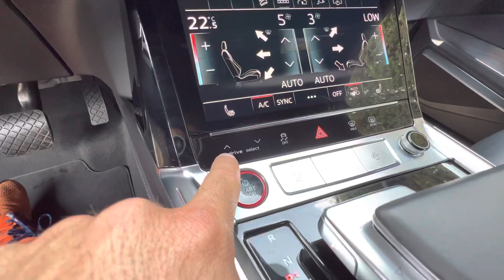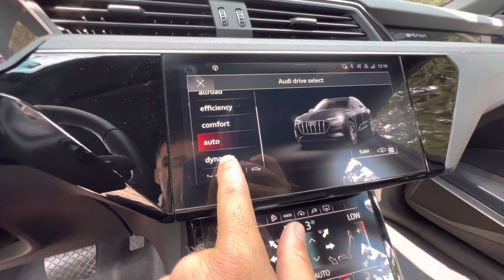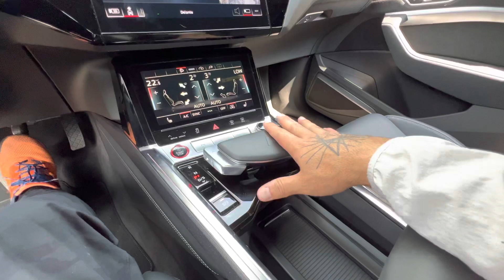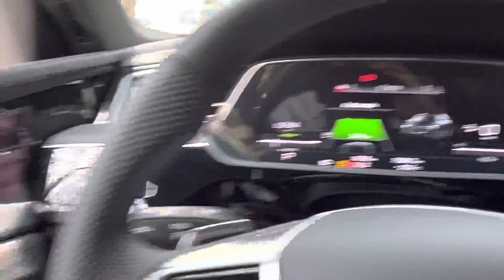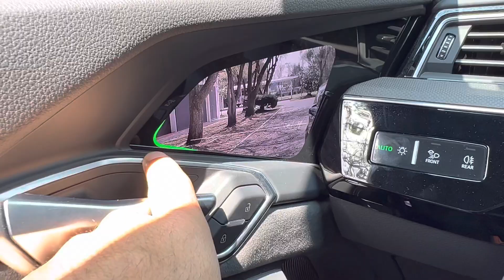Audi e-tron S 2023, tiene todo…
Audi e-tron S 2023, ya disponible en México por $2.4 millones / $120k dlls, una propuesta interesante por el nivel de tecnología y manejo. Sin embargo me quedo un poco agridulce por el rango que apenas llega a los 370 km con la carga completa.

Por todo lo demás es simplemente completa, diseño , estilo y todo lo que audi ofrece en sus vehículos.